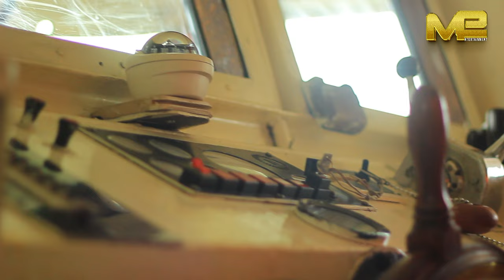RUBAVU:Ngwino Dutemberane Mu Bwato Bwiza/Haberamo Ubukwe,Ibitaramo.../Bufite Ibyumba Bararamo